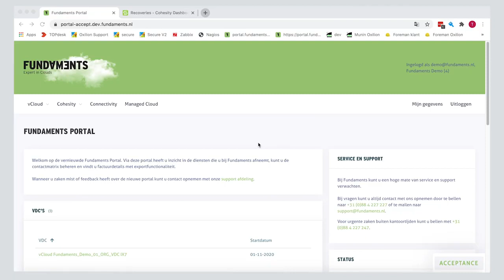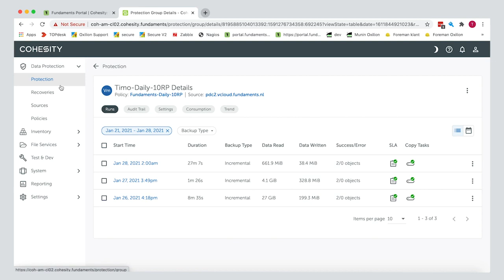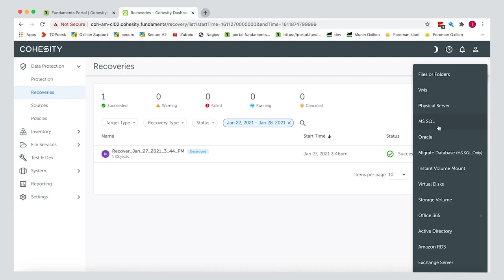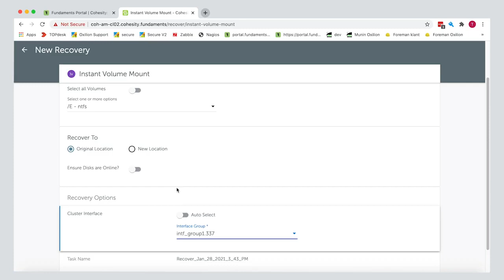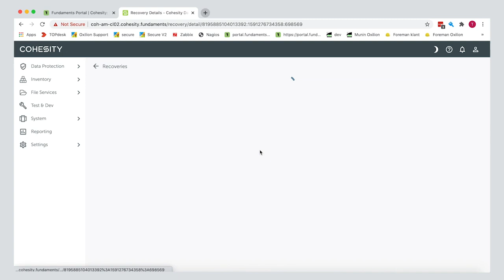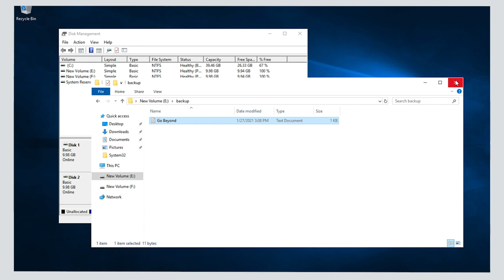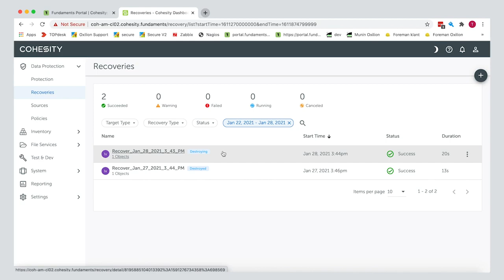Cohesity demo Fundaments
Deze video is afkomstig van onze partners Cohesity & Fundaments

Cloud Expert Timo Bloem van Fundaments geeft inzicht in het Cohesity portaal. Hij laat zien hoe je een restore moet starten, wat de recovery options zijn en hoe je uiteindelijk je verloren bestand kunt terughalen.